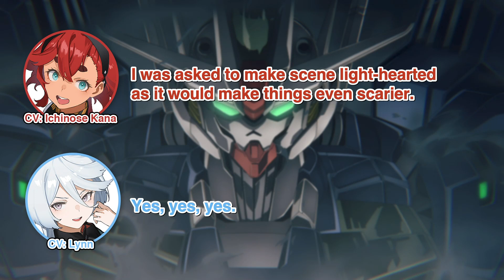Ichinose Kana & Lynn on Witch From Mercury Episode 12 Post-Credits Scene [G-Witch Radio ENG SUB]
From the G-Witch radio show: Ichinose Kana and Lynn (Suletta & Miorine's voice actresses) on Mobile Suit Gundam: Witch From Mercury Episode 12 Part C (the post-credits scene).